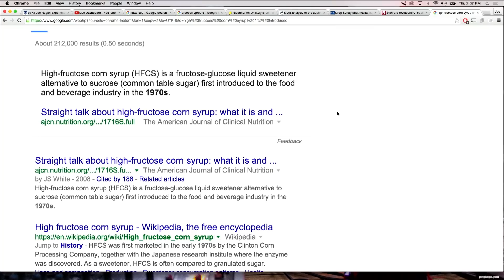Sugar, High-Fructose Corn Syrup, & Importance of Fiber - Dr Rhonda Patrick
On this video, Dr. Rhonda Patrick talks with Joe Rogan about some of the negative effects that refined sugar and high-fructose corn syrup have. She continues to elaborate on the importance of fiber-rich diet and negatives effects that a low fiber diet has on gut health.

Support Dr. Patrick's work. She gives Q&As every month to members and offers other benefits.

Stay healthy, folks.